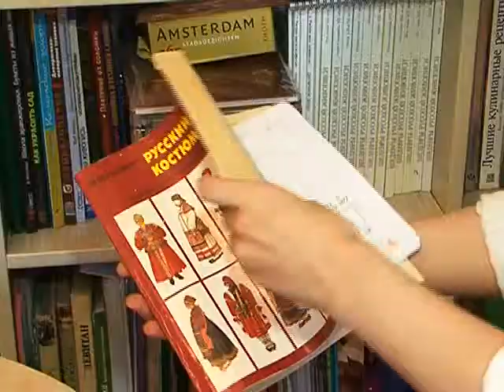Воссоздать традиции глиняных промыслов Древней Руси решила благовещенка Ирина Брюханова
Вот уже полгода женщина изучает тайны керамического искусства древних гончаров со всех уголков страны. Сейчас в ее творческой копилке есть игрушки, выполненные в более чем десяти различных техниках. Тайны непростого ремесла мастерица приоткрыла для корреспондента ИА «Город».